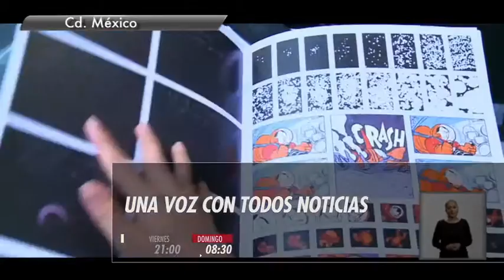Una Voz Con Todos presenta: UVCTNoticias.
Una Voz Con Todos Noticias te presenta los hechos más relevantes del acontecer cultural a través de una mirada crítica y oportuna.

En Una Voz Con Todos, tú tienes mucho que ver.